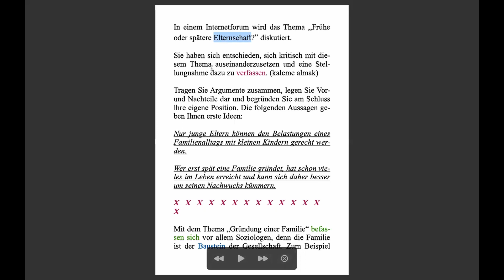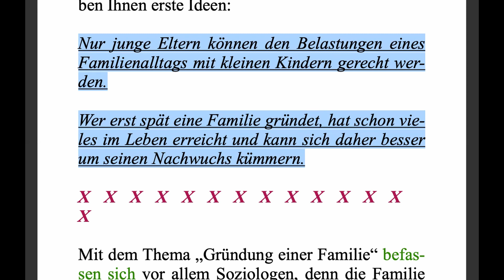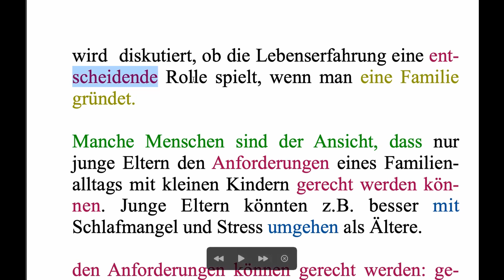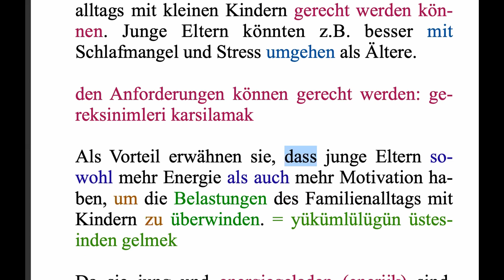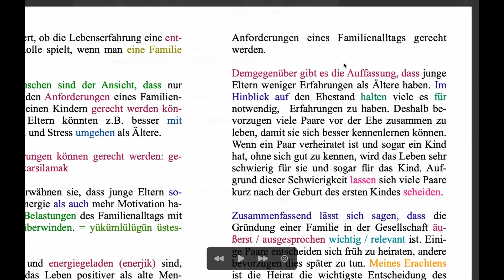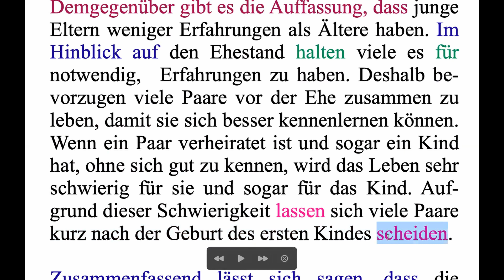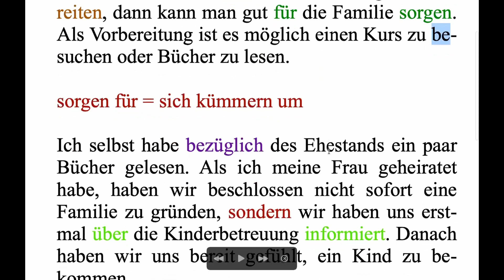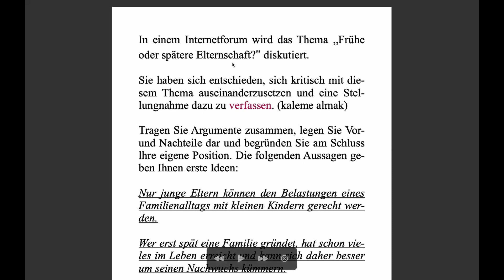Telc C1 Hochschule, Algemein Schriftlicher Ausdruck/Erörterung Yazma/frühe oder spätere Elternschaft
Merhaba arkadaşlar bu dersimizde Telc  C1 Hochschule ve Algemein Sınav bölümlerinden biri olan Erörterung Schreiben ile alakalı olarak ,,frühe oder spätere Elternschaft'' konusunu ele aldık.
Iyi seyirler iyi calismalar.

Alttaki Telegram kanalından videonun dökumanlarına ulaşabilirsiniz...